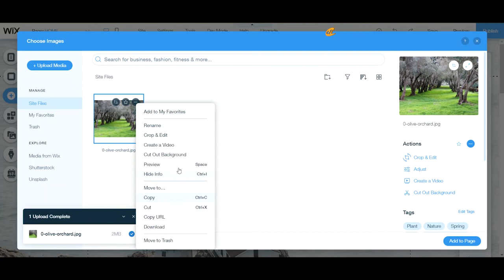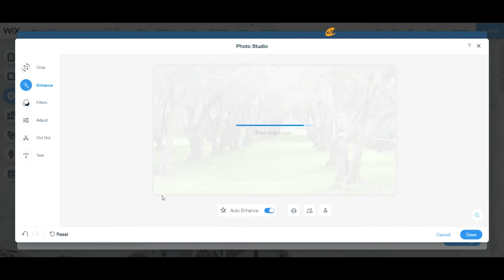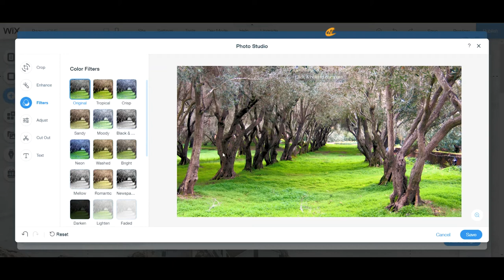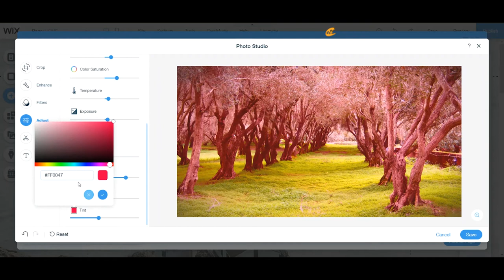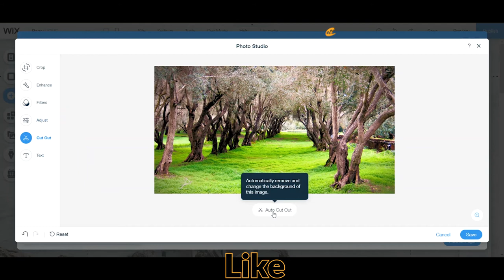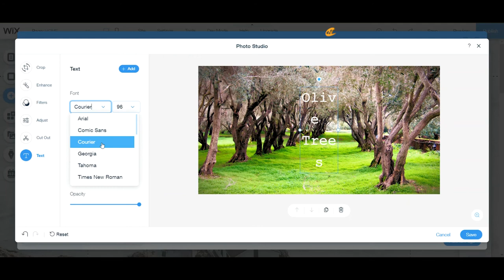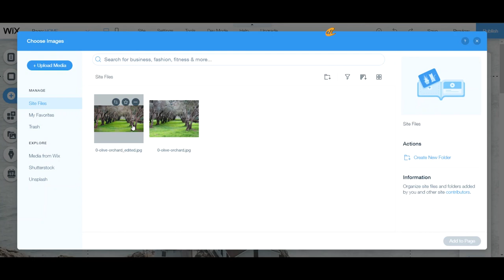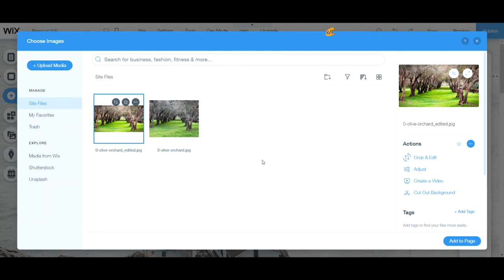Wix Photo Studio - Wix For Beginners - Wix Tutorial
Want to know how to crop & edit your photos in the Wix Media Manager??

If you have any questions, leave it in the comments below. Also, let me know if there are any other things that you would like for me to address in future tutorials!

Don't know how this works? This is the video for you!

What Was Covered:
- Add Files
- Navigate Photo Studio
- Use Crop Tool
- Enhance Feature (Enhance Quality of Photo)
- Photo Adjustments
- Cut Out Background Feature (New)
- Add Text to Photo

More Wix Tutorials:

- Wix Tutorials for Beginners
This Wix playlist will have multiple Wix tutorials uploaded EVERY WEEK of 2020!